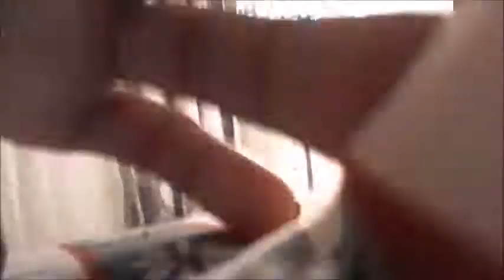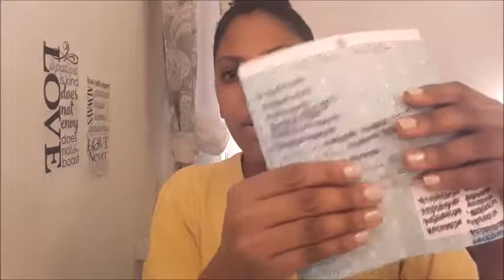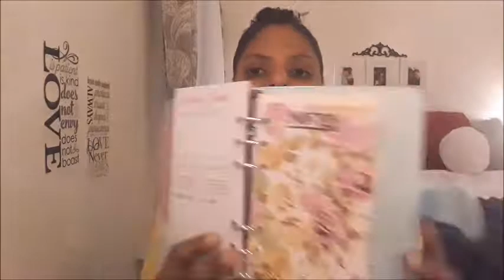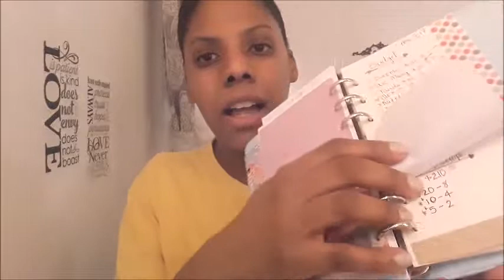Vlogmas Dia 6 | Tuti Fruti & Clean with Me & Limpia conmigo